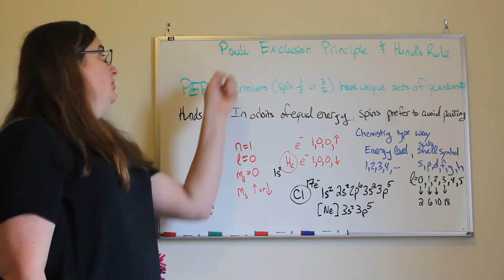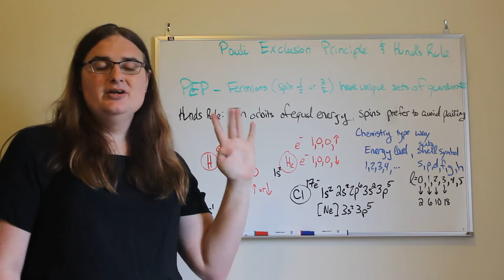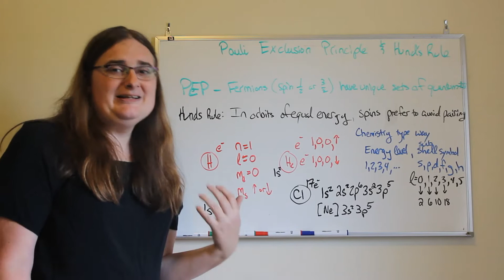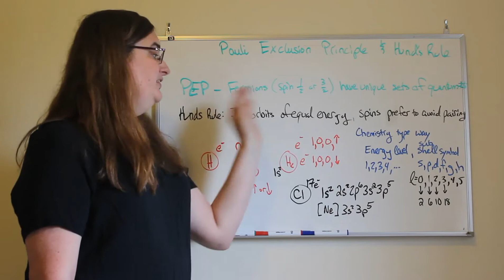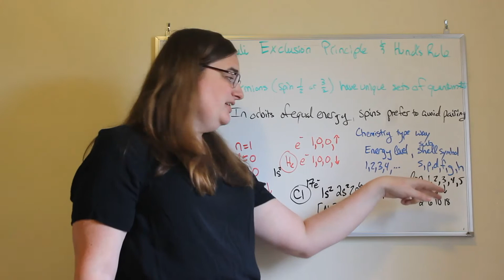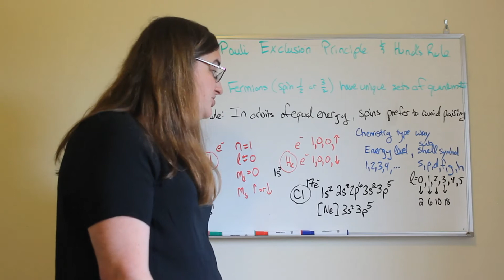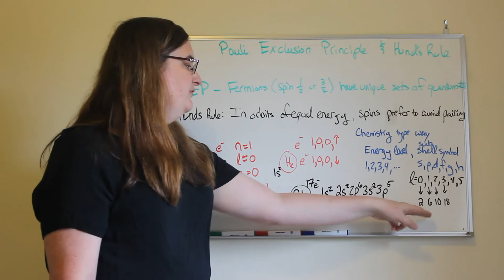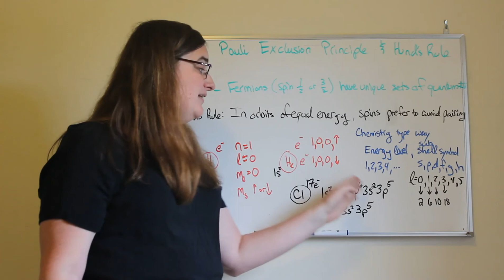Applying the Pauli Exclusion Principle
In this video, I talk introduce the Pauli Exclusion Principle and Hund's Rule and show how they are used to populate electron orbits in atoms.